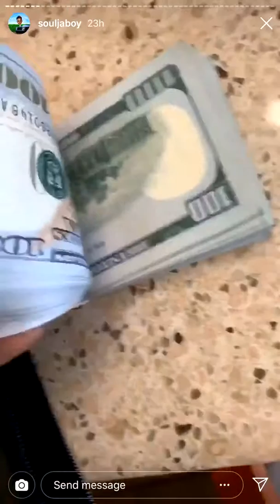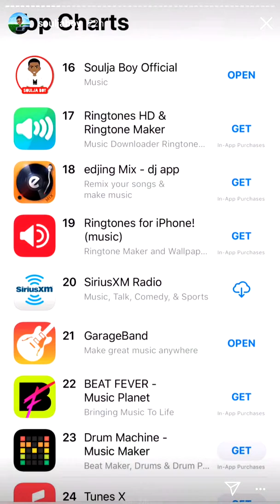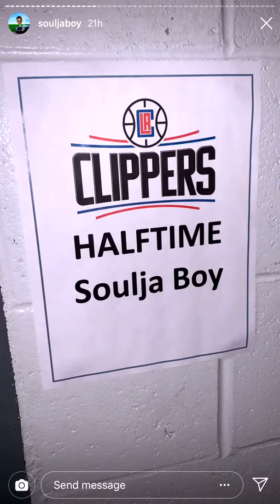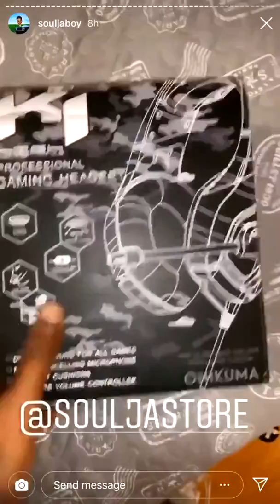SOULJA BOY FLEX ON THE POLICE AFTER ARREST AND PERFORMS AT THE LA CLIPPERS GAME